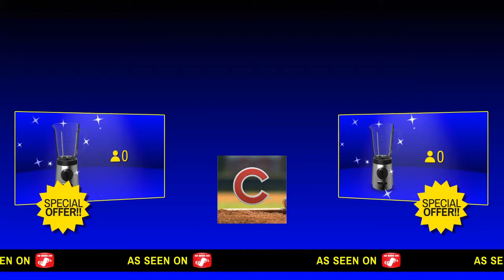Getting WTH'd by Offin *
Jmz, Krikkit, and I decided to check out Offin and choas ensues.